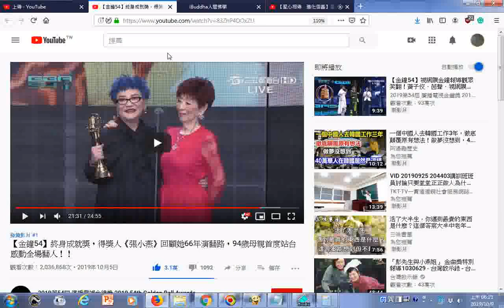瀏覽 【金鐘54】終身成就獎，得獎人《張小燕》回顧她66年演藝路，94歲母親首度站台感動全場藝人！！